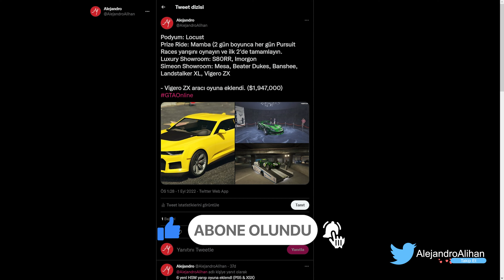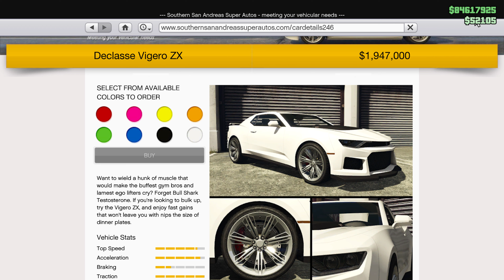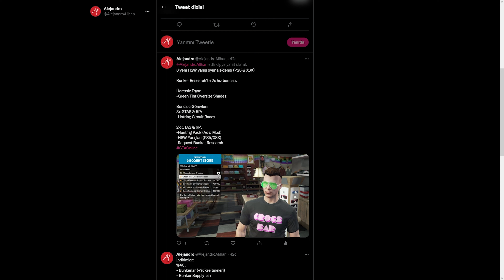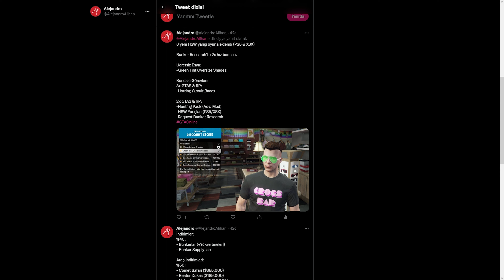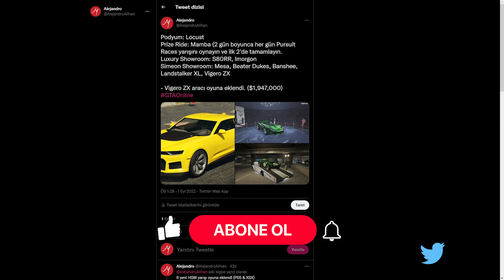GTA ONLINE - HAFTALIK ETKİNLİKLER - YENİ ARAÇLAR - İNDİRİMLER [#83]